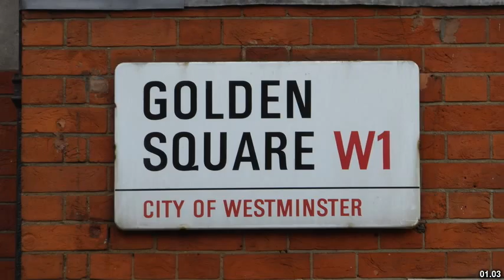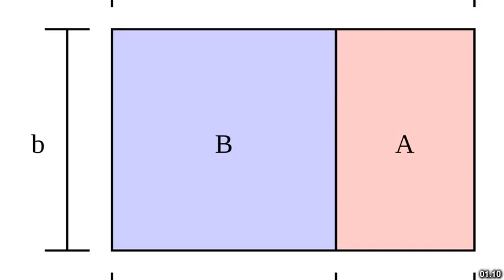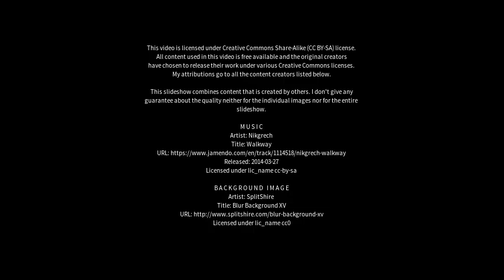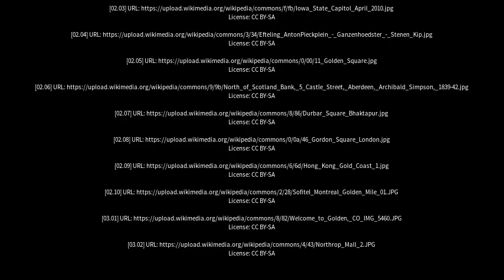Best places to visit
Best places to visit - Golden Square (Australia) Best places to visit - Slideshows from all over the world - City trips, nature pictures, etc.